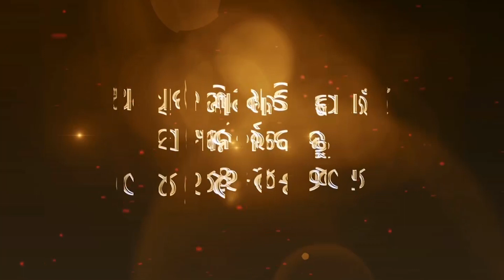ଦିନବିତିଯାଉ ଖୁସିରହିଥାଉ,ସମାଜରେ ଶିକ୍ଷକଙ୍କ ଭୂମିକା-3Dinabitijau Khusirahithau,Samajre Shikhyak3Madhusmita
The day may passed but Happiness Remains
Dina Biti Jau Khusi Rahithau is a talk show which is based on dicdussion of problems & its solution of our day today  life.Some times participants from all wings of society are the main attraction.By watching this program we may find the way of success for which we are struggling.